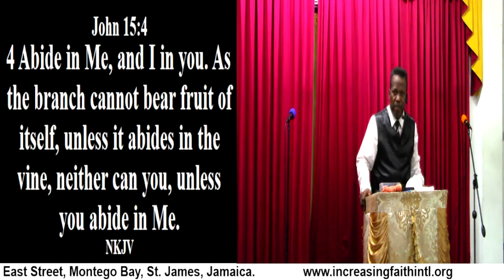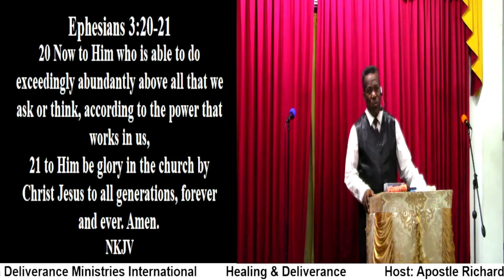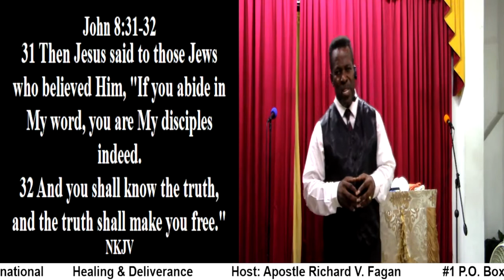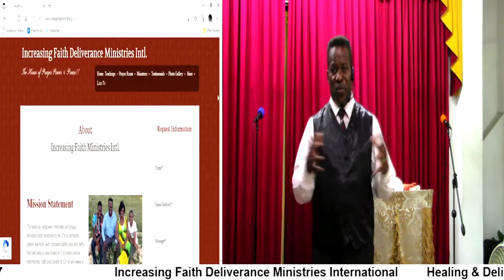Healing & Deliverance (P. R. E. S. S)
Healing & Deliverance